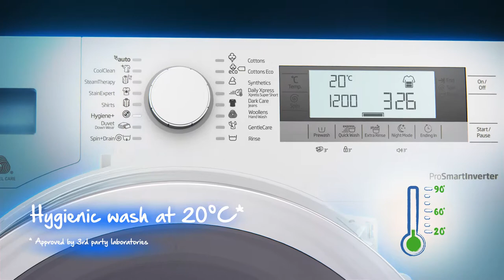Beko Washing Machine - Anti Allergy+(Hygiene+)